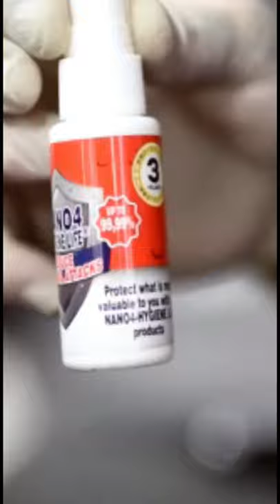¡ALQUILAMOS UN SAMSUNG S21! SI SI... ALQUILAR UN MOVIL SE PUEDE...😎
📱Alquilar un móvil inteligente de última generación como lo es este Samsung Galaxy S21 es una excelente inversión para esta compañía de lavados de coches, siempre pensando en el cliente primero y con esto hacerle llegar más vídeos e interacciones con el equipo de washers profesionales en los servicios que ofrecemos. ✨

💎 ¿Que esperas para seguirnos? Y mira más de cerca como hacemos todo el trabajo con un detalle increíble en tu coche además, dejándolo con un brillo increíble. 😎

💫 ¿Tu preciado coche está sucio y necesita un cuidado especial? tu tranquilo que aquí lo hacemos brillar con todos nuestros productos y servicios de última tecnología en el lavado de coches además de una experiencia totalmente personalizada, ¿Qué esperas para lavar el coche con nosotros? Tenemos centros disponibles para ti en toda España. 💖